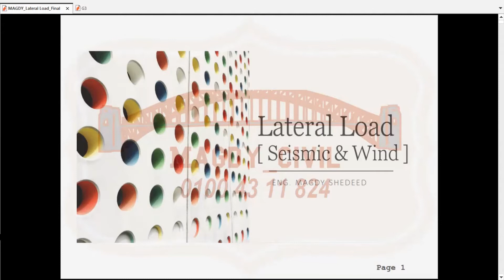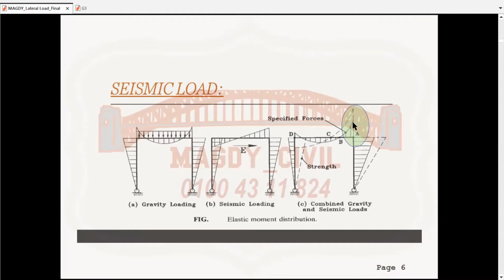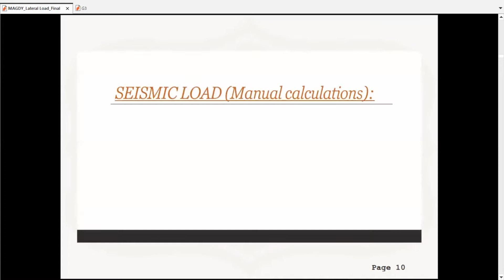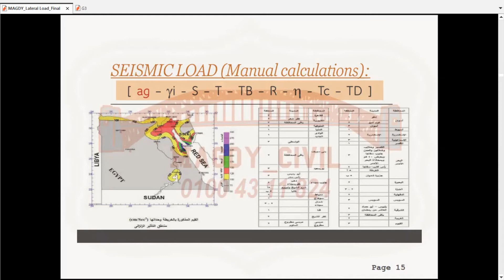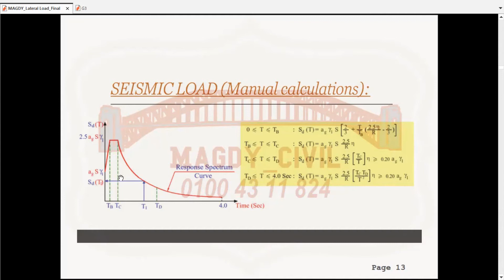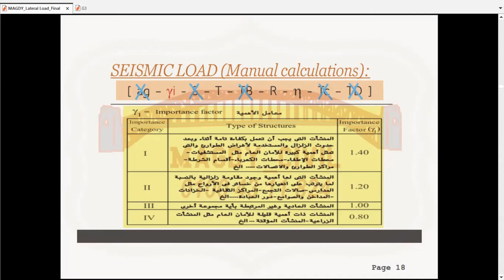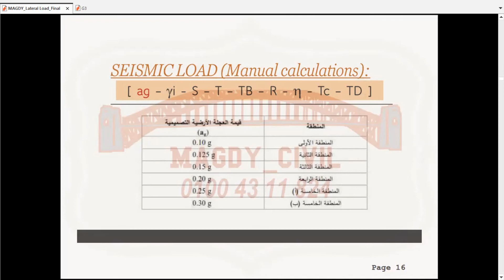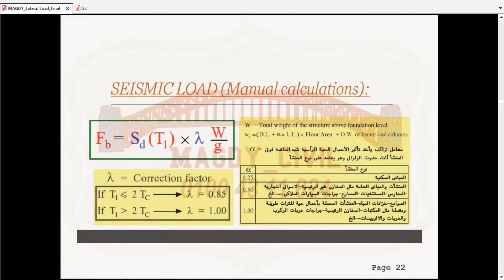Lateral Load Part1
Lateral Load According to ECP
A simplified explanation of the calculation loads manually and by using Etabs program according to ECP
We will discuss with each other everything that concerns the civil engineer in general, and we will take care of the construction and design aspect. We hope that we will receive all your support and that God will enable us to benefit the largest number of students and graduates of civil engineering. Please joint our bleow path.
سنناقش مع بعضنا البعض كل ما يتعلق بالمهندس المدني بشكل عام ، وسنهتم بالجزء الإنشائي والتصميمي. نتمنى أن نحصل على كل دعمكم وأن يوفقنا الله لإفادة أكبر عدد من طلاب وخريجي الهندسة المدنية
يسعدنا انضمامكم الى جروب التليجرام الخاص بصفحتنا  على الرابط التالي :
regards,